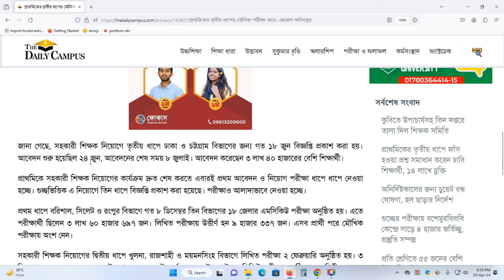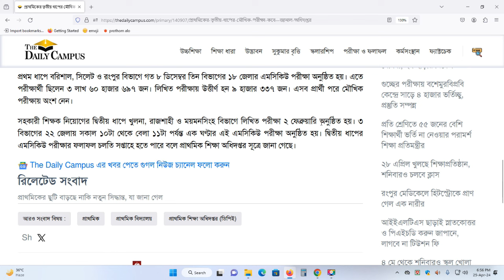প্রাথমিকের সহকারী শিক্ষক নিয়োগের তৃতীয় ধাপের মৌখিক পরীক্ষা কবে—জানাল অধিদপ্তর Viva Exam primary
প্রাথমিকের সহকারী শিক্ষক নিয়োগের তৃতীয় ধাপের মৌখিক পরীক্ষা কবে—জানাল অধিদপ্তর Viva Exam primary 3rd Phase schedule -2024
সরকারি প্রাথমিক বিদ্যালয়ের সহকারী শিক্ষক নিয়োগের তৃতীয় ধাপের লিখিত পরীক্ষার ফল প্রকাশিত হয়েছে। মে মাসে এ ধাপের মৌখিক পরীক্ষা শুরুর পরিকল্পনা করা হয়েছে।

প্রাথমিক শিক্ষা অধিদপ্তরের একটি সূত্র জানিয়েছে, তৃতীয় ধাপের মৌখিক পরীক্ষা শুরুর তারিখ এখনো চূড়ান্ত করা হয়নি। তবে মে মাসের দ্বিতীয় সপ্তাহ থেকে মৌখিক পরীক্ষা শুরু করা হতে পারে৷ শিগগিরই বিষয়টি জানিয়ে দেওয়া হবে।

এ বিষয়ে জানতে চাইলে প্রাথমিক শিক্ষা অধিদপ্তরের মহাপরিচালক শাহ রেজওয়ান হায়াত দ্যা ডেইলি ক্যাম্পাসকে বলেন, তৃতীয় ধাপের পরীক্ষা মে মাসের দ্বিতীয় সপ্তাহে শুরু করা হতে পারে। সেভাবেই প্রস্তুতি নিতে সংশ্লিষ্টদের বলা হয়েছে।
জানা গেছে, সহকারী শিক্ষক নিয়োগে তৃতীয় ধাপে ঢাকা ও চট্টগ্রাম বিভাগের জন্য গত ১৮ জুন বিজ্ঞপ্তি প্রকাশ করা হয়। আবেদন শুরু হয়েছিল ২৪ জুন, আবেদনের শেষ সময় ৮ জুলাই। আবেদন করেছেন ৩ লাখ ৪০ হাজারের বেশি শিক্ষার্থী।

প্রাথমিকে সহকারী শিক্ষক নিয়োগের কার্যক্রম দ্রুত শেষ করতে এবারই প্রথম আবেদন ও নিয়োগ পরীক্ষা ধাপে ধাপে নেওয়া হচ্ছে। গুচ্ছভিত্তিক এ নিয়োগে তিন ধাপে বিজ্ঞপ্তি প্রকাশ করা হয়েছে। পরীক্ষাও আলাদাভাবে নেওয়া হচ্ছে।

প্রথম ধাপে বরিশাল, সিলেট ও রংপুর বিভাগে গত ৮ ডিসেম্বর তিন বিভাগের ১৮ জেলার এমসিকিউ পরীক্ষা অনুষ্ঠিত হয়। এতে পরীক্ষার্থী ছিলেন ৩ লাখ ৬০ হাজার ৬৯৭ জন। লিখিত পরীক্ষায় উত্তীর্ণ হন ৯ হাজার ৩৩৭ জন। এসব প্রার্থী পরে মৌখিক পরীক্ষায় অংশ নেন।

সহকারী শিক্ষক নিয়োগের দ্বিতীয় ধাপে খুলনা, রাজশাহী ও ময়মনসিংহ বিভাগে লিখিত পরীক্ষা ২ ফেব্রুয়ারি অনুষ্ঠিত হয়। ৩ বিভাগের ২২ জেলায় সকাল ১০টা থেকে বেলা ১১টা পর্যন্ত এক ঘণ্টার এই এমসিকিউ পরীক্ষা অনুষ্ঠিত হয়। দ্বিতীয় ধাপের এমসিকিউ পরীক্ষার ফলাফল চলতি সপ্তাহে হতে পারে বলে প্রাথমিক শিক্ষা অধিদপ্তর সূত্রে জানা গেছে।
Primary Result 2024: 3rd Phase – dpe.gov.bd result
Viva Schedule

The Directorate of Primary Education DPE has also released the instructions regarding the Viva-Voce (Interview) along with the primary Result 2024. The instructions mention the list of required documents. It also mentions the date by which those documents have to be sent. The selected candidate should send the necessary documents to the Upazila Education Office within the stipulated time. Candidates will not be sent admit card for Viva-voce if they fail to send the documents on time.
The 3rd phase of the Government Primary School Assistant Teacher Recruitment Exam 2024 has already been completed. The Directorate of Primary Education has informed us that the Primary Result 2024 will be released on 21 April 2024. This is the 3rd Phase result. Primary Assistant Teacher Result 2024 can be known from the DPE official result 2024. The results of selected candidates can be downloaded as PDF. Also, the successful candidates will be informed about the result through SMS. At the same time, the authorities will publish the instructions regarding the viva voce.
Primary Result 3rd phase 2024

The Primary Result 2024 3rd Phase is going to be Released on the Last week of April 2024. The primary result 3rd phase 2024 will be Released through the Directorate of Primary Education’s official

The third Phase Primary Assistant Teacher MCQ Test was held on 29 March 2024. After the Evaluation Process with the Assistance of BUET, the Result has also been prepared and Published with the support of BUET.